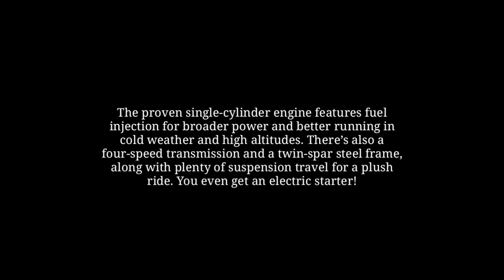2021 HONDA CRF125F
Above video is the New Model of Honda CRF125F 2021.

Honda CRF125F Overview

No matter what the sport, you need the right equipment if you’re going to play your best. And that’s exactly why the Honda CRF125F is such an important bike. It strikes the perfect balance between size and power for many growing riders.

The proven single-cylinder engine features fuel injection for broader power and better running in cold weather and high altitudes. There’s also a four-speed transmission and a twin-spar steel frame, along with plenty of suspension travel for a plush ride. You even get an electric starter.

Ride Safe✌️

honda crf 125 philippines
honda crf125f price in philippines
crf 125 philippines
honda crf 125 price philippines brand new
honda crf 125 price philippines
honda crf125f 2021
honda crf 125 fb 2021
2021 honda crf 125 clutch lever
2021 honda crf125f seat height
2021 honda crf125f specs
2021 honda crf125f for sale
2021 honda crf125f weight
2021 honda crf125f review
2021 honda crf125f top speed
2021 honda crf125f clutch lever
2021 honda crf125f horsepower
2021 honda crf125f big wheel
2021 honda crf125f/crf125f big wheel
2021 honda crf125f exhaust
exhaust for 2021 honda crf125f
2021 honda crf125f graphics kit
2021 honda crf125f hp
honda crf 125cc 2021
2021 honda crf125f owners manual
2021 honda crf125f msrp
2021 honda crf125f price
2021 honda crf125f parts
2021 honda crf125f small wheel